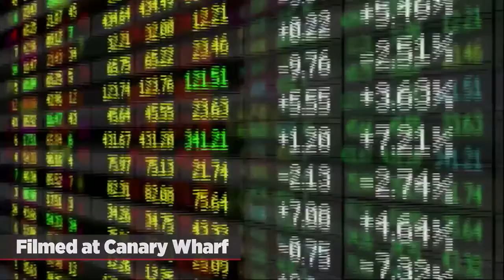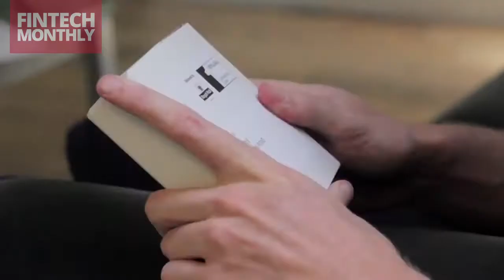Fintech Monthly - November 2014: TransferWise, bPay and Blockstream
This month, we investigate TransferWise's rumoured investment and new forex campaign.

We also look into Southampton Football Club's new Bpay partnership and talk to experts about the hype around Blockstream.

Find out more on TechCityNews.com